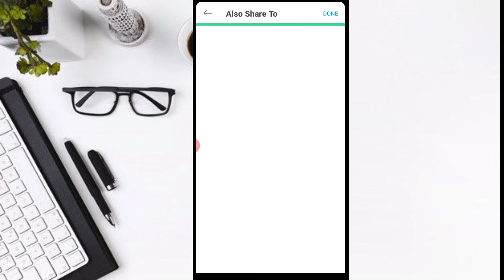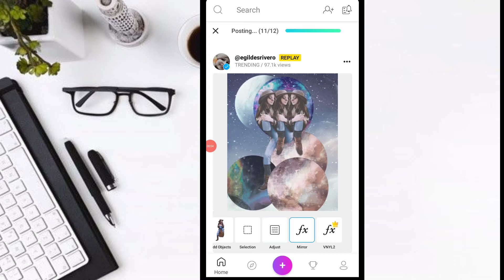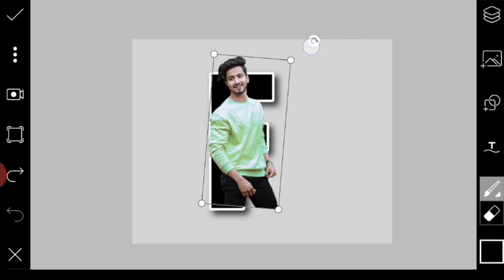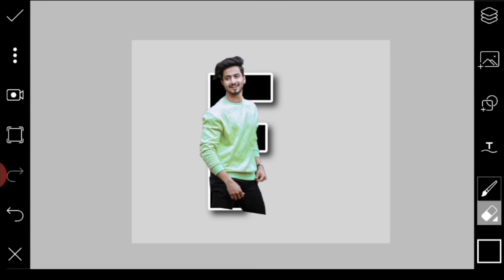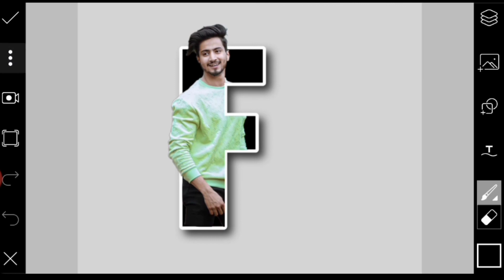Picsart Letter Portrait || Picsart Editing Tutorial || Picsart Logo Editing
⏩ Picsart Editing background change
⏩ Picsart vector art photo edit

Many people  are using snapseed ,  picsart, lightroon ,   but they are do not know how to use this app.  So i am showing  video editing tutorial.  i hope you are learn many.